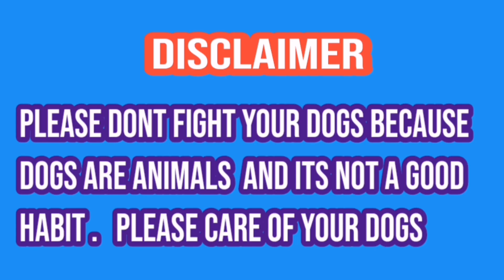A gia zidi bhalwal wala | bully kutta zidi | famous bully kutta | top bully | sial daily vlog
Howandhowmuchshould abodilydogexercise?